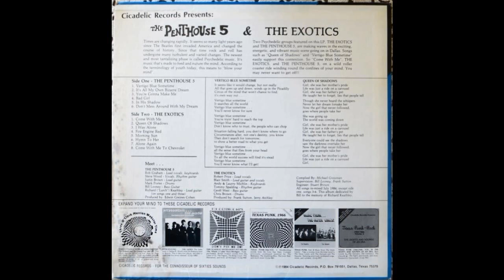The Penthouse 5 vs The Exotics - Dallas Psychedelic Sixties. (Full Album Vinyl 1984)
A1 The Penthouse 5– Vertigo Blue Sometime
A2 The Penthouse 5– It's All My Own Bizarre Dream
A3 The Penthouse 5– You're Gonna Make Me
A4 The Penthouse 5– Bad Girl
A5 The Penthouse 5– In His Shadow
A6 The Penthouse 5– Don't Mess Around With My Dream
B1 The Exotics – Come With Me 14:30
b2 The Exotics – Queen Of Shadows
B3 The Exotics – I Was Alone
B4 The Exotics – Fire Engine Red
B5 The Exotics – Morning Sun
B6 The Exotics – Hymn To Her
B7 The Exotics – Alone Again
B8 The Exotics – Come WIth Me To Chevrolet